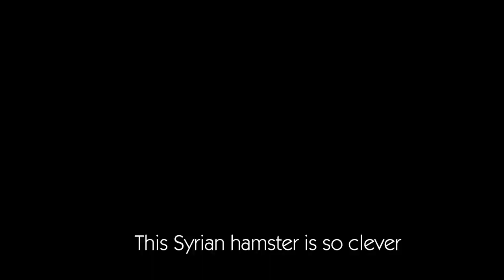Syrian hamster Sonata escaped from a box to see his new home 🐹倉鼠奏鳴曲#music hamster # sonata